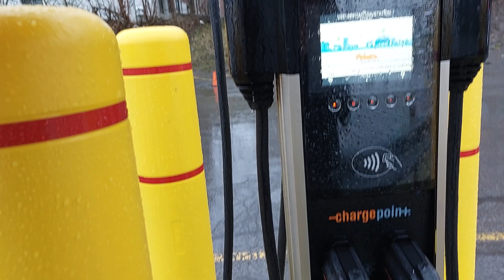TRAFFIC WET FRIDAY 🇨🇦 APRIL.12 ,2024 🙏♥️